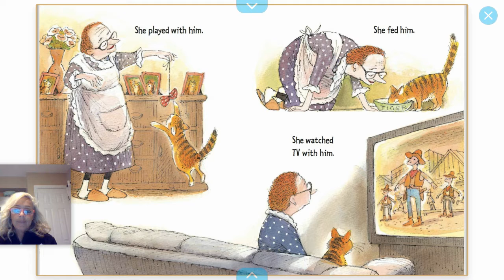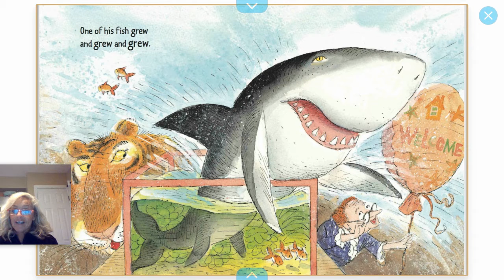Cats Are Cats